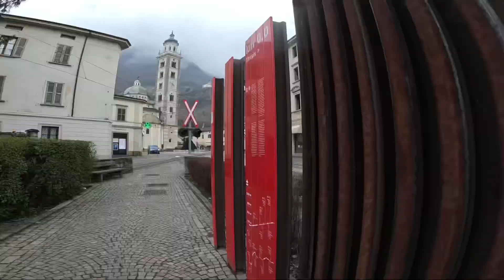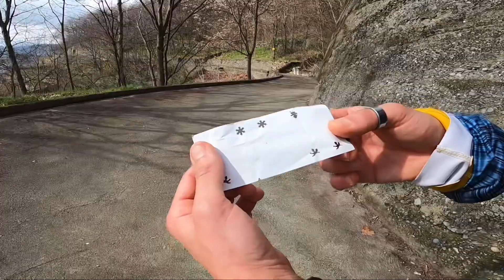9/3/24 sentiero dei terrazzamenti da tirano a sondrio